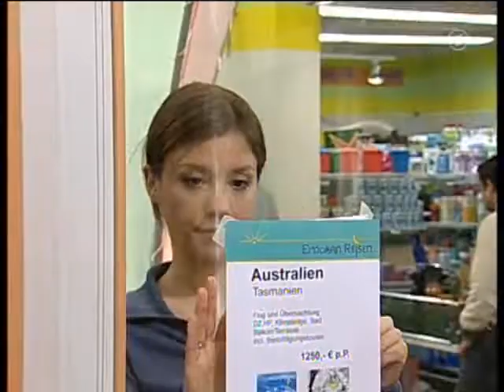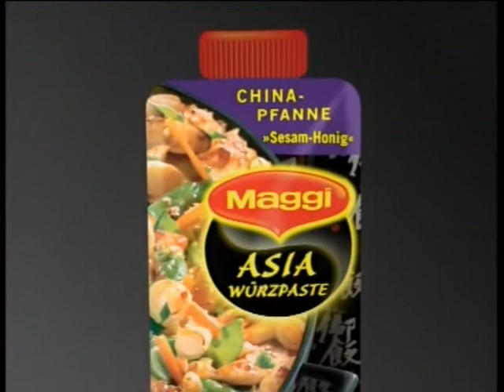MARIENHOF FOLGE 3044